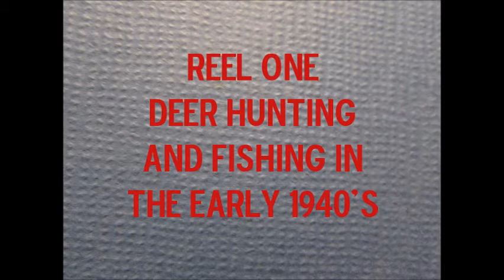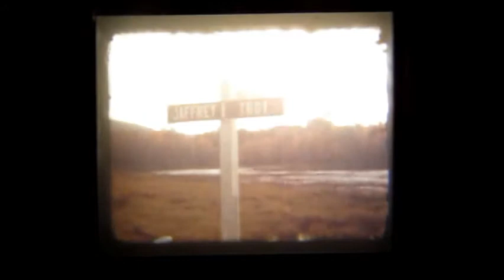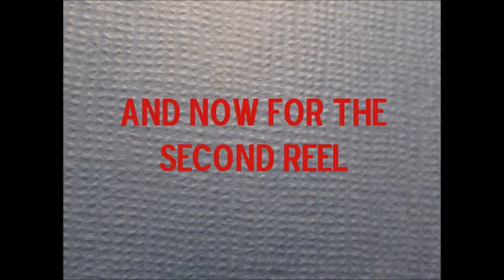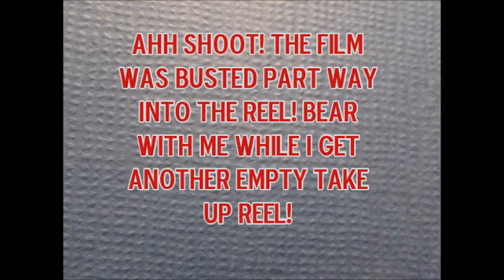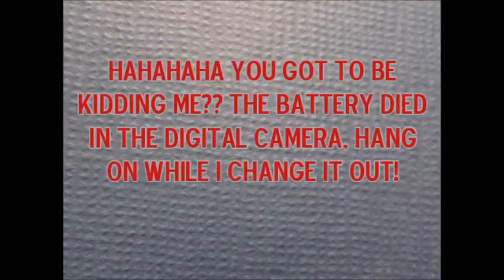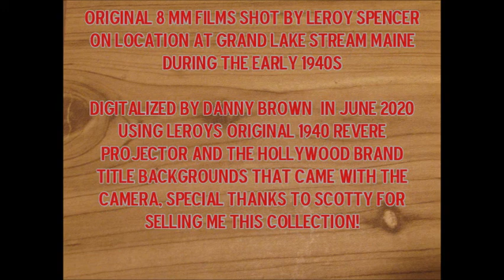Grand Lake Stream Hunting and fishing in the early 1940s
Yet Another Historical Set of Films From the Collection of Leroy Spencer , Transferring this set of films Mostly shot in the Grand Lake Stream Region of Maine During the Early 1940's proved to test my patience in every way possible , From Poorly exposed film that was difficult to transfer to digital to out of focus films  , I had trouble getting these films framed up with the digital camera, and in addition the camera that shot these films originally had a Very Dirty Film gate in it that of course was recorded on the film, and   I had some troubles with flicker during the Real Bright Snowy scenes in these films as well as on gray overcast days , the second reel of film was broken part way through but as luck would have it I had another spare 300 ft Take up reel to continue playing it back , near the end the battery died in my Digital camera so I had to switch in my spare battery during this process , In the end I forged forward and was able to capture these fairly successfully In my opinion I hope you all enjoy this historic look back in time